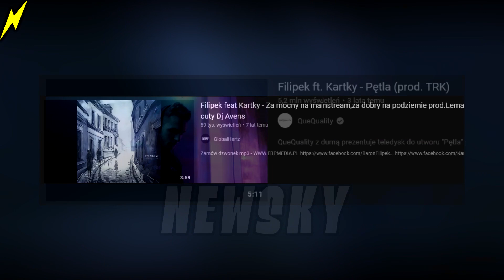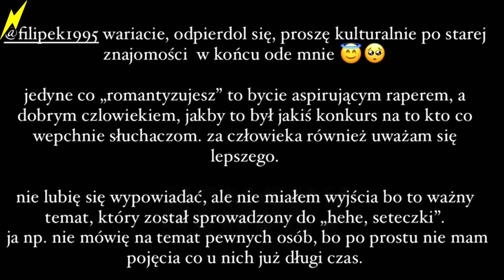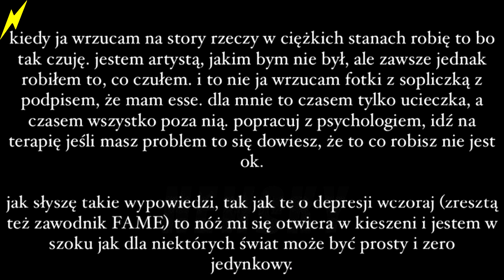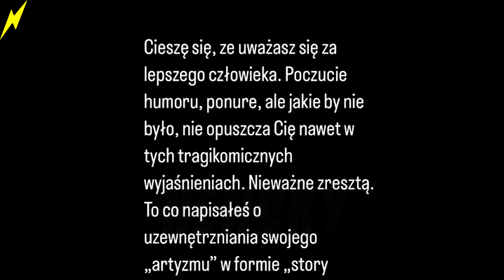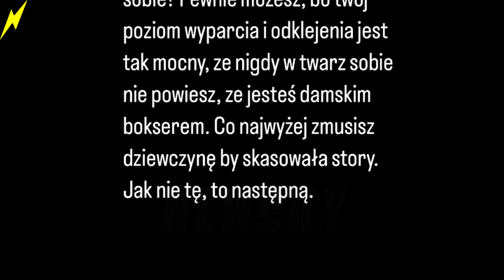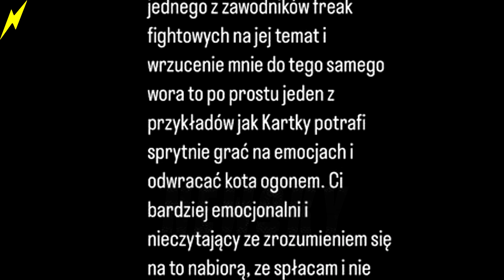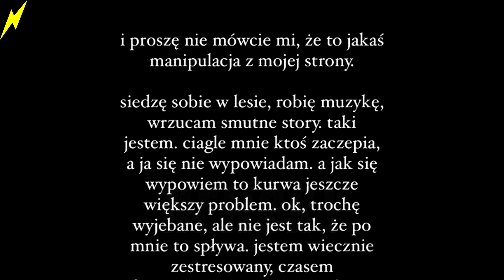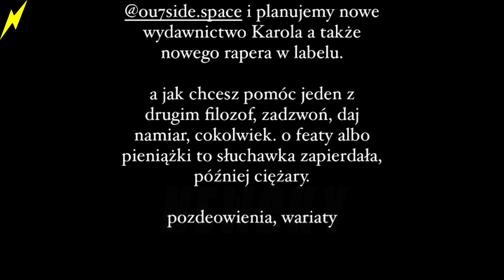KARTKY ROBI DRAME FILIPKOWI! POWODEM WYWIAD FILIPKA Z WERONIKĄ WOSZCZEK